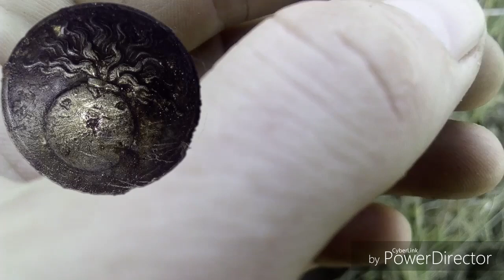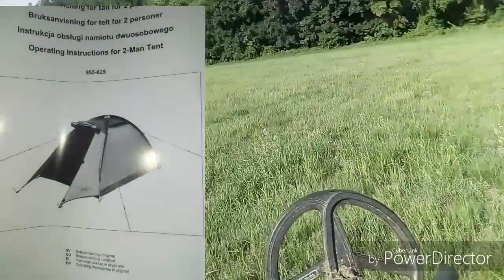Wykopki, są guziki, piękny dzień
Chcesz wesprzeć moją wyprawę i dalsze działania w poszukiwaniach 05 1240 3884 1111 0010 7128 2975 bank Pekao SA tytuł wpłaty wyprawa